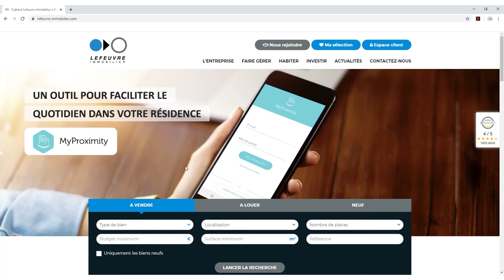Saint-Nazaire (44) - Appartement avec vue mer à vendre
KERLEDE
Appartement avec vue mer, idéalement situé à 100 m de la mer et 300 m des commodités.
Il comprend : entrée, séjour avec balcon, cuisine avec balcon, 3 belles chambres, dressing et salle d'eau. Cave, garage et place de stationnement.

Réf : 64039SN